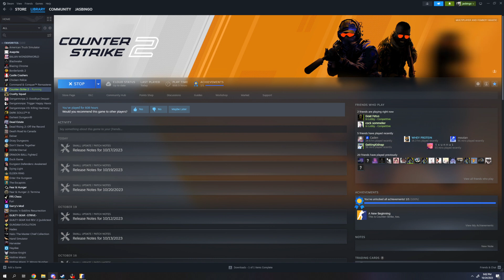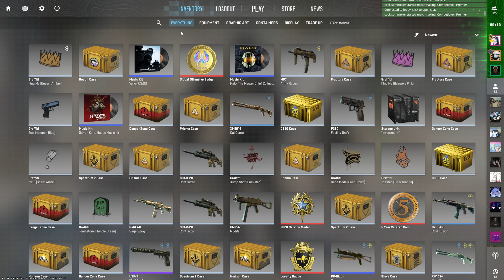Counter Strike 2 10/24/23